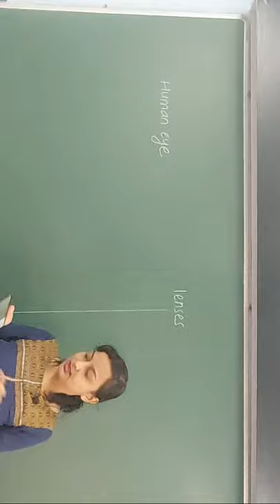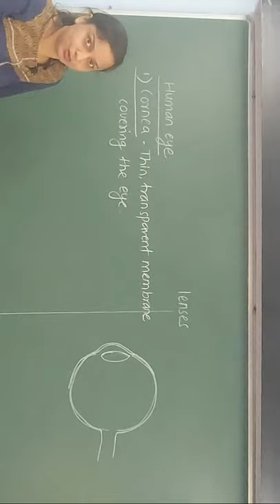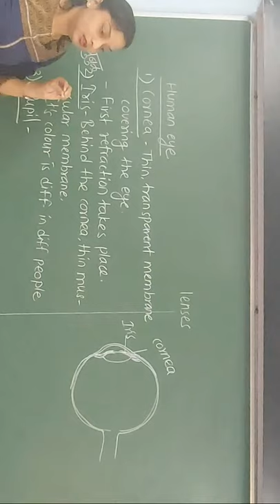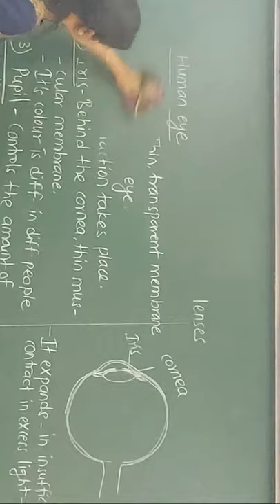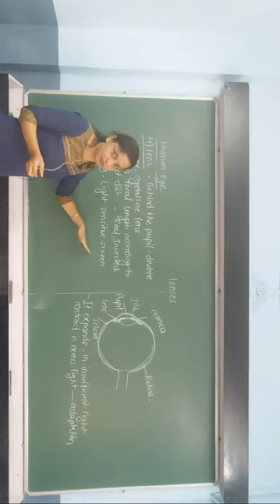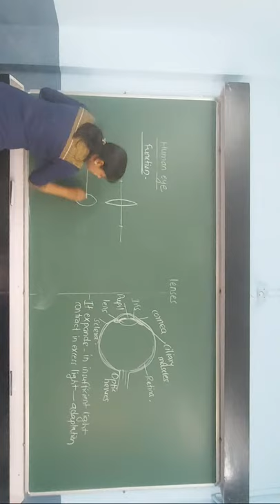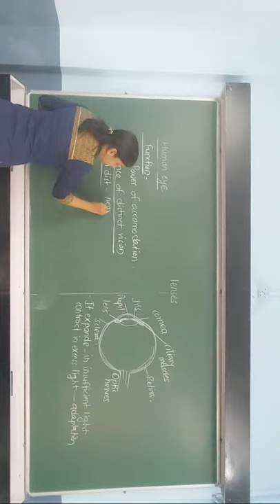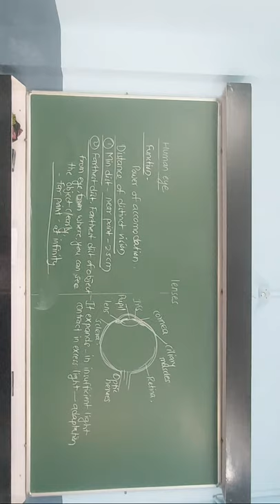Live Session | Class 10 | Lenses | Human Eye